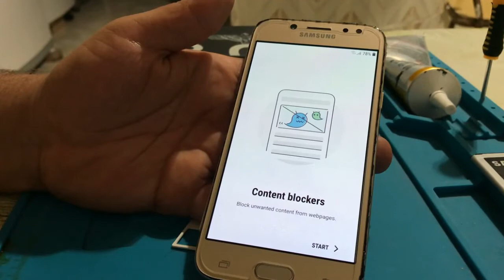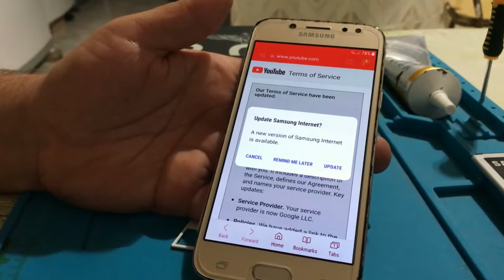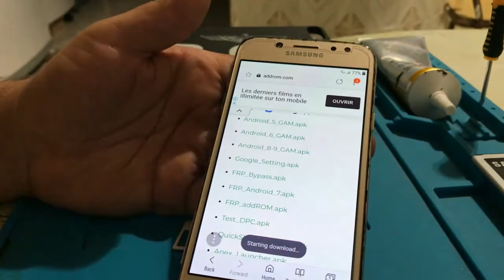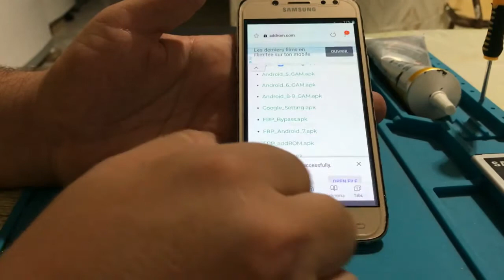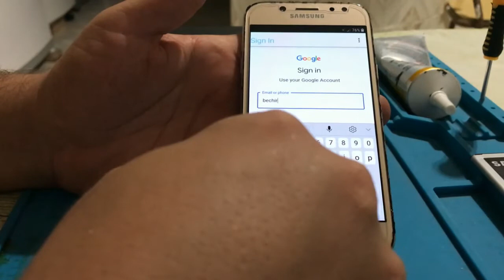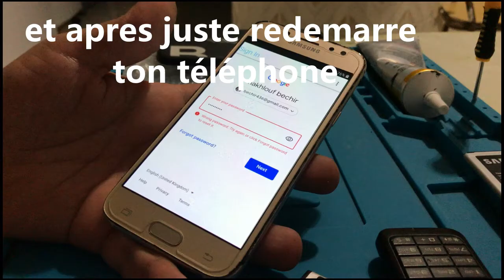Samsung j5 pro Frp Bypass Samsung j5 2017 J530F Android 9.0